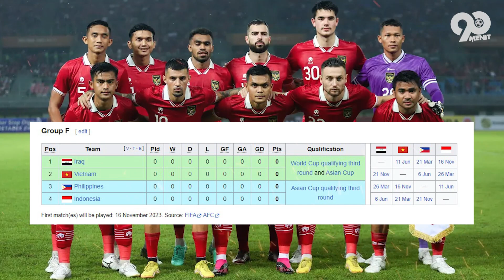PENUHI PANGGILAN DEMI WUJUDKNA MIMPI INDONESIA! Shin Tae Yong Datangkan Pemain Luar Keturunan Indo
Negara yang sangat gila bola namun tidak masuk piala dunia, kalimat itu mau tidak mau harus kita telan mengingat negara kita tercinta Indonesia yang hingga saat ini masih tertatih-tatih untuk berebut masuk ke jajaran negara yang bergulat di di ajang piala dunia. Namun menghadapi kualifikasi kali ini, sang juru tak tik Shin Tae Yong rupanya tidak main-main, keseriusannya dalam mencapai target lolos kualifikasi, membuatnya meracik berbagai strategi permainan dalam menghadapi setiap laga. Seperti apa kesungguhannya? mari kita bongkar…